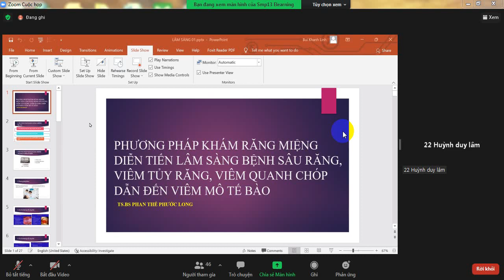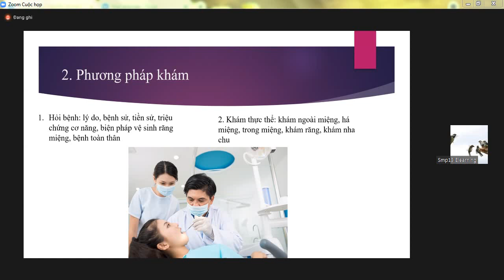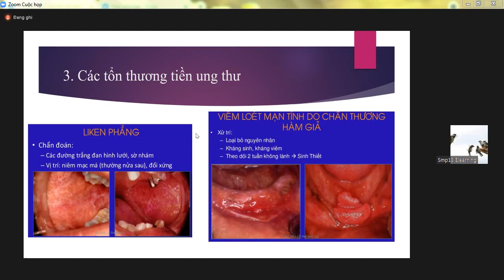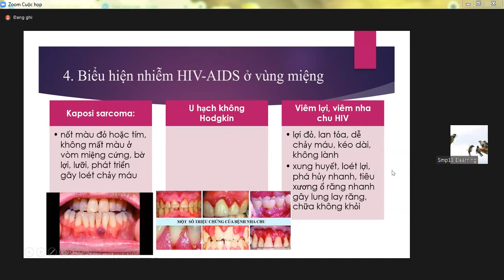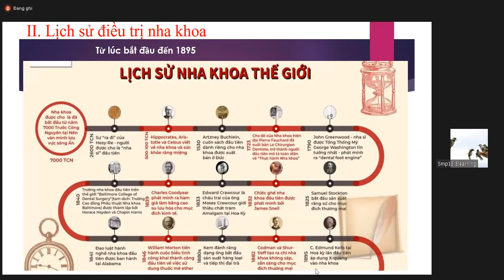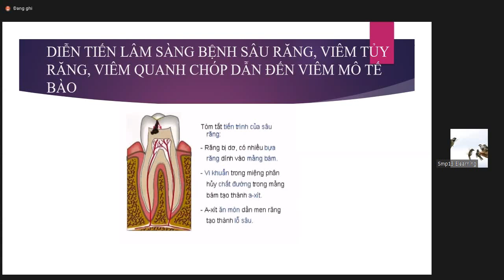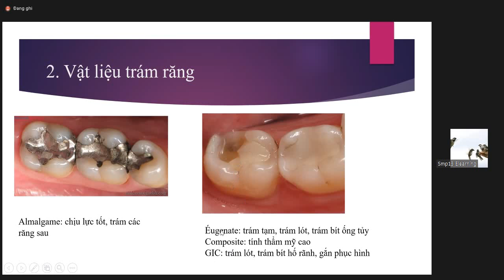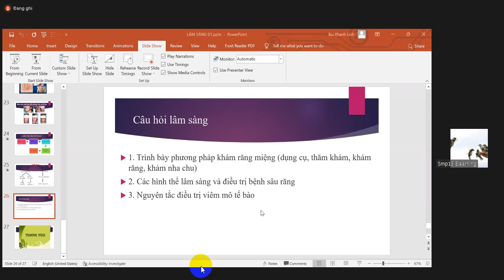Lâm sàng RHM buổi 1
Phương pháp khám răng miệng, diễn biến lâm sàng của bệnh sâu răng, viêm tủy, viêm quanh chóp tủy dẫn đến viêm mô tế bào